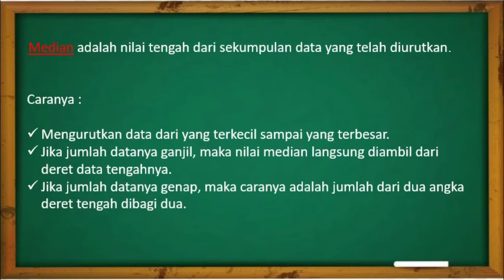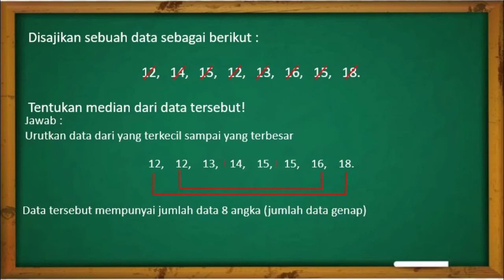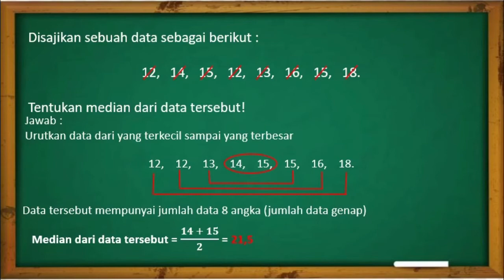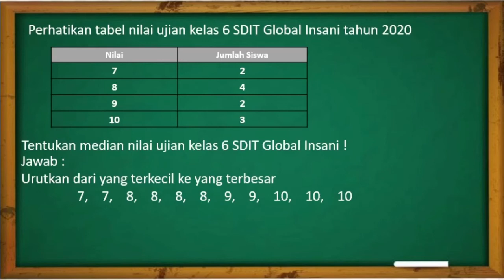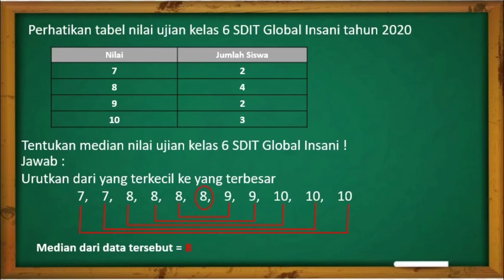MATEMATIKA | KELAS 6 | PENGOLAHAN DATA | MEDIAN | GIIS